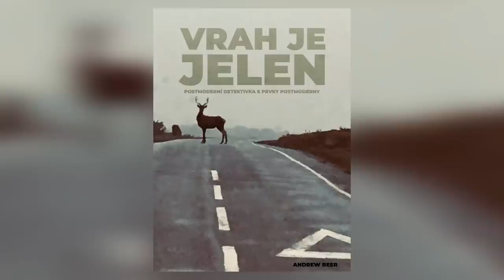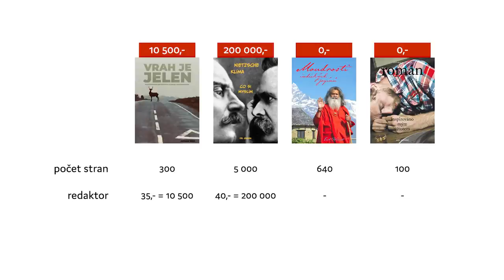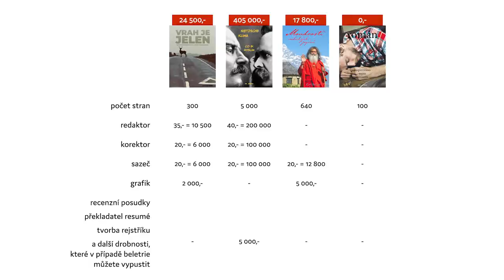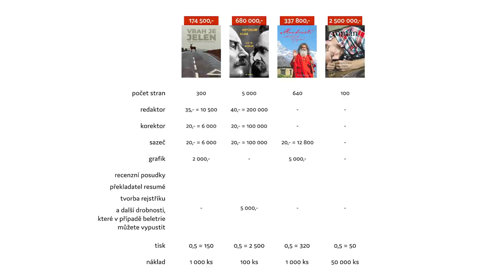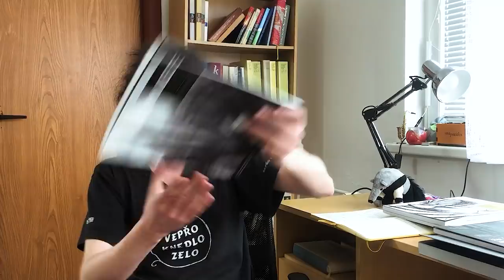EP155 jak vydat knihu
Čau! Dneska se podíváme na to, co obnáší publikace tištěné knihy jednak z perspektivy autora, jednak pohledem nakladatelského domu.

Moderuje: David Jirsa
Kamera a střih: Daniel Zezula